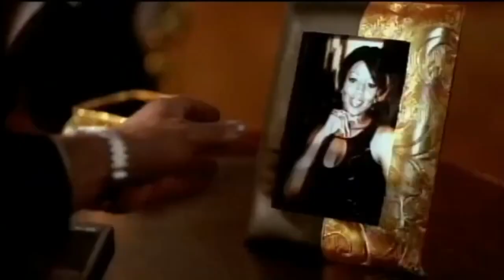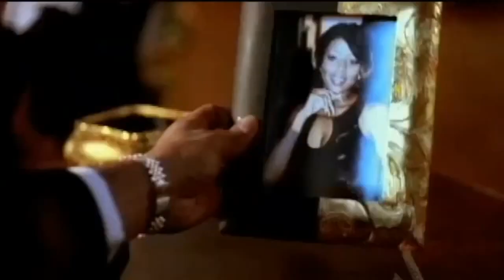Assorted Phlavors - Make Up Your Mind (ft. Big Daddy Kane) (1997)